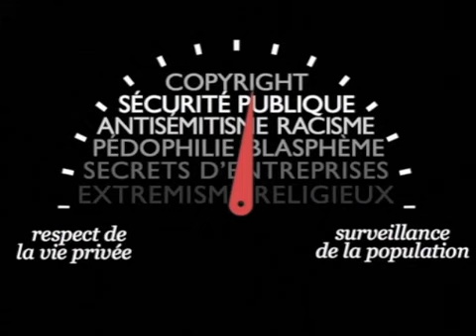Société de la surveillance - Atelier - Google Amazon & consort et la Net Neutralité